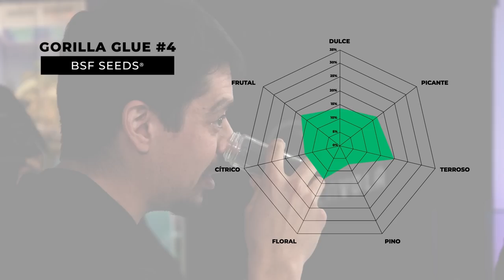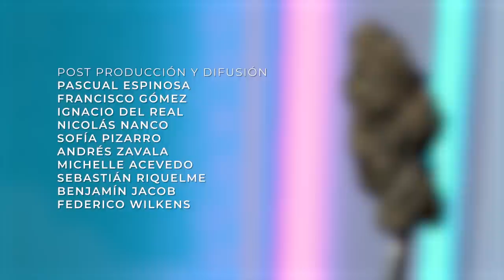MANUEL ÁNGEL REDONDO: STAND UP Y VENEZUELA // CATA EN VOLÁ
HORA DE REÍR EN CATAENVOLÁ Y SU MONUMENTAL CONCURSO
💥 CONCURSO 💥 Escribe un chiste corto en los comentarios y participa por unas semillas del banco BSF Seeds 🌱

🤝 Chammos y wnes, tequeños y empanadas, Puma Rodríguez y Manuel Rodríguez… y otros muchísimos paralelismos se verán reflejados en las risas de hoy, en una entrevista donde el invitado se robó el programa. Literal. Es cosa de ver cómo terminó haciendo preguntas a Simón y Alvarito, quienes bajaron la guardia debido a la soberbia potencia de GorillaGlue4, flor de áspera fuerza que dejó a nuestros amigos caminando como lomo plateado 🦍

💚 El banco encargado de aportar con la flor fue BSFSeeds, amigos y auspiciadores que siempre destacan con las genéticas de mayor renombre en la hispanósfera.

🔥 Recuerda que en nuestro perfil puedes encontrar una lista con todas las entrevistas de este programa. ¡Aprovecha!
💠 El contenido de En Volá es educativo e informativo. No promovemos el consumo 💠